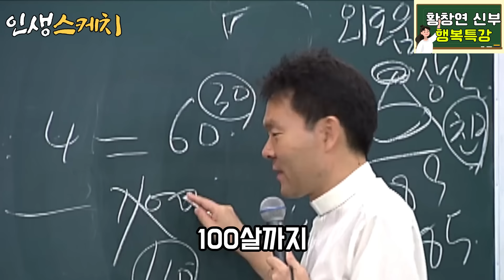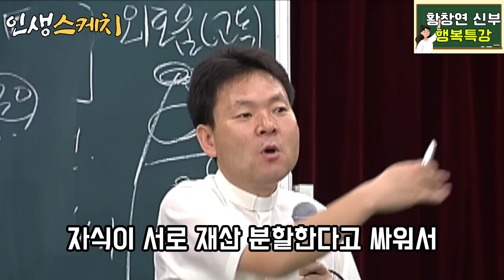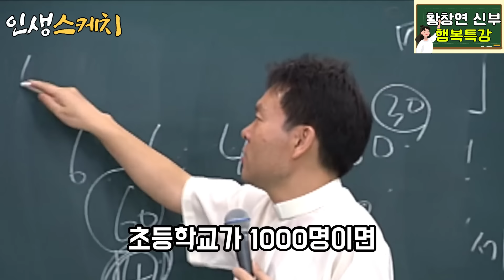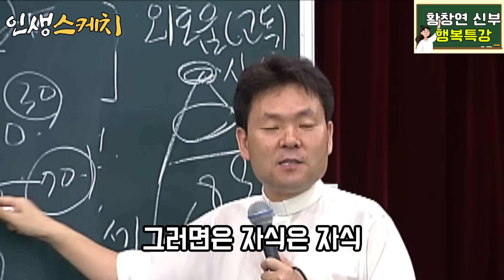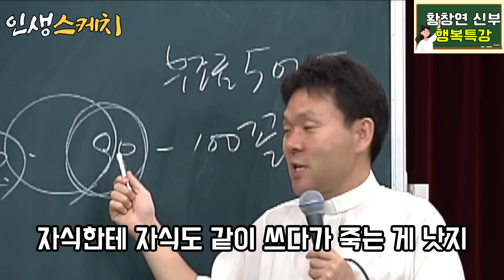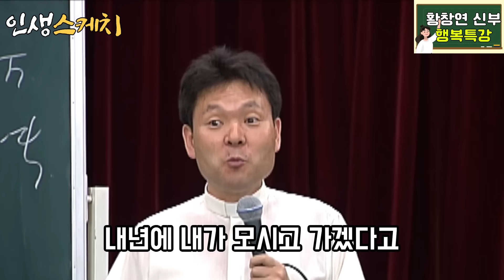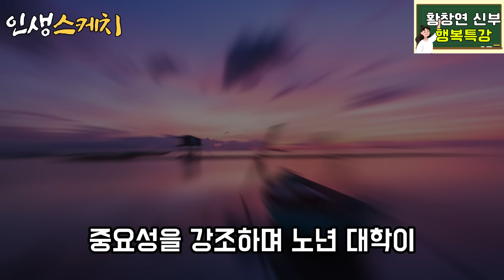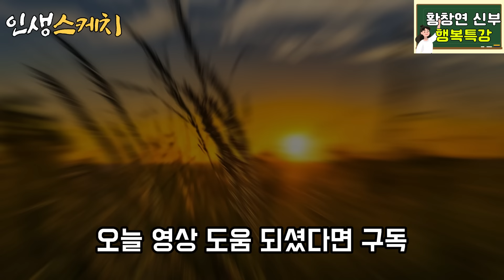노후에 외로움과 자식과의 갈등 명쾌한 해결ㅣ황창연 신부의 행복특강ㅣ행복한노년 2부ㅣ인생조언ㅣ오디오북ㅣ명언ㅣ삶의지혜ㅣ노후ㅣ인간관계ㅣ동기부여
▶ 인생스케치를 시청하신 분들이 삶의 지혜와 마음 평안을 얻으시는데 도움이 되길 기대합니다.
▶ 황창연 신부님 말씀을 공부하고, 내용을 재구성과 재해석하여 영상 제작하는 2차 창작물 입니다.
▶ 본 영상을 무단으로 불펌하거나, 내용을 수정 및 재업로드 할 경우 법적인 조치가 될 수 있습니다.

00:00:00 오늘 영상 요약
00:01:11 인트로 및 영상 소개
00:01:33 황창연 신부님 강연 시작
00:16:54 소감 및 아웃트로

열자식을 키운부모! 하나같이 키웠건만!
열자식은 한부모를! 귀찮스레 여기는게!

현실인 지금!
마음에 위로를 받는 시간이 되시길 바랍니다